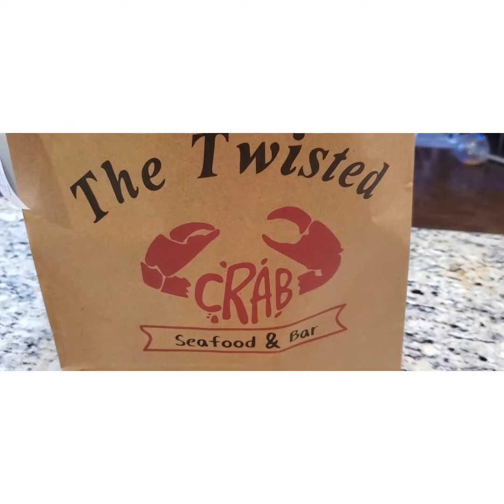Quarantine Birthday Celebration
Come celebrate Ramiyahs 14th Birthday and Robyns 6 mons quarantine style.